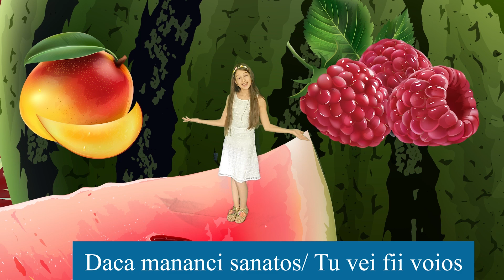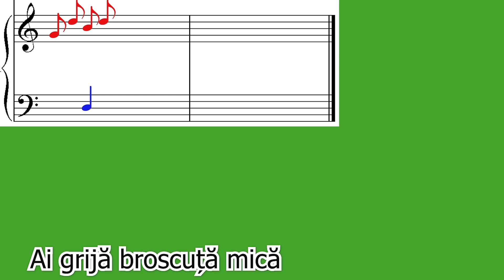Canta, canta , canta - Mare veselie + 30 min Mixaj I Cantece Pentru Copii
Cantec pentru toate grupele de gradinita : mica , mijlocie si chiar mare.